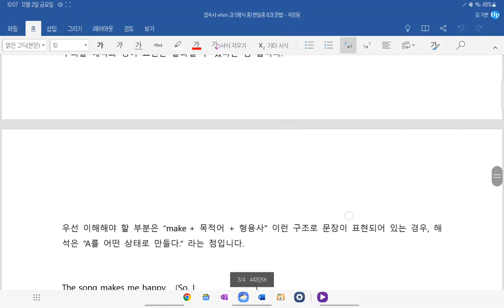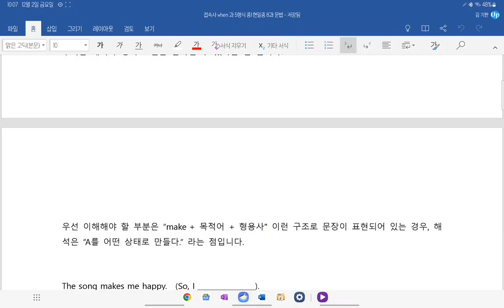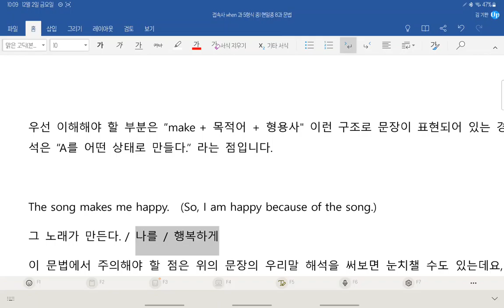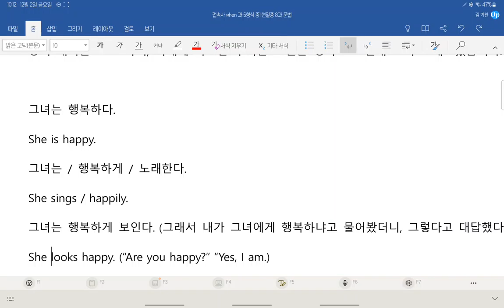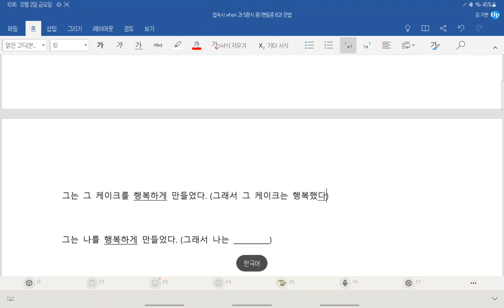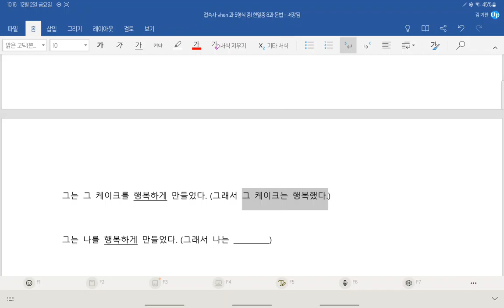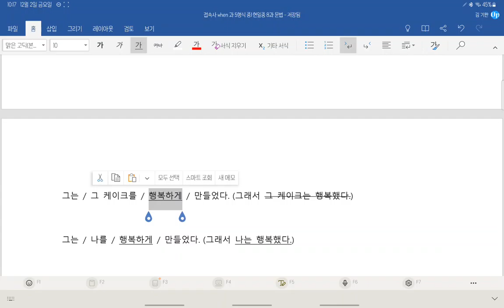중1 2022 현일중 시사박 8과 내신대비 7